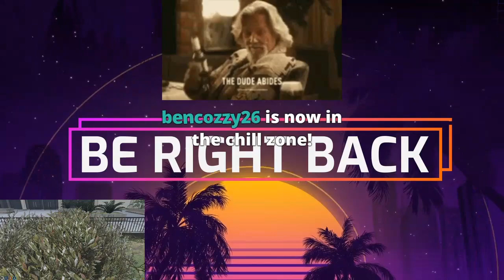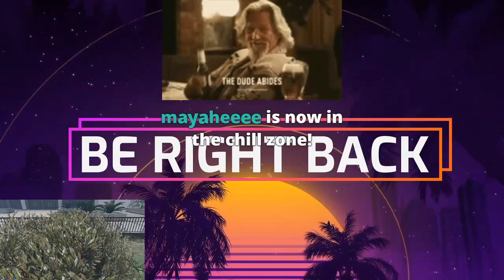Troy "Chroy" Donahue - Who married Grognak? & The Love Duel Part 1/2 (GTA No Pixel)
TWITCH VOD #97 - FlawlessWhale

I've decided to download and upload ANY twitch vods that I'm interested to watch since twitch has this annoying 2 month vod cut off time. I do hope you enjoy as I plan on doing this often